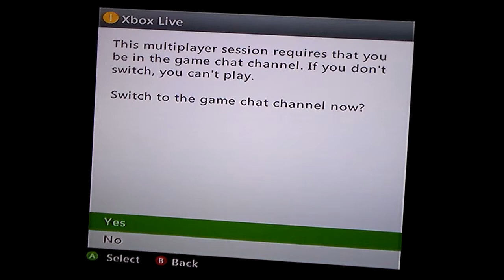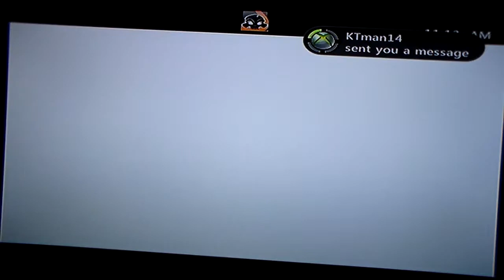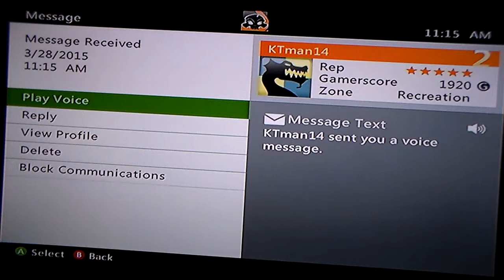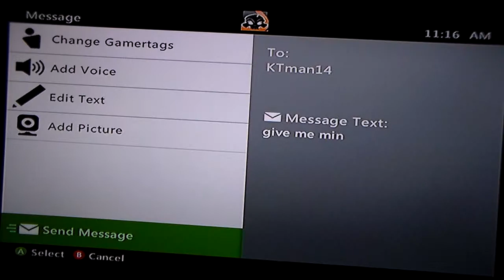Call of duty ghosts with matt part 2